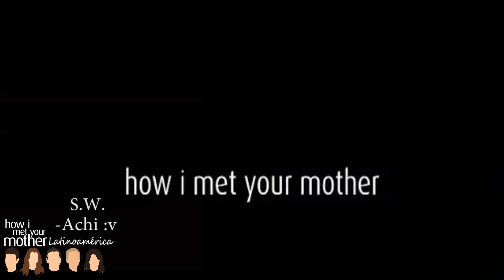Regina George Odia a Robin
Video editado por nuestro editor -Achi :v
Idea por S.W.
Puro contenido choncho en este canal.
Y recuerden, todo nuestro contenido es con el fin de entretener. no se ofendan raza :v
Atte: -Achi :v